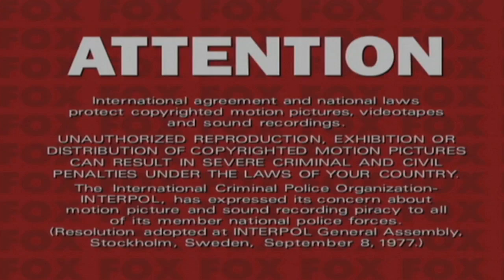Opening to State Fair 1999 DVD (HQ)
Order:
1.FBI Warning Screen
2.Attention Screen
3.DVD Menu
4.20th century Fox home entertainment logo
5.THX Broadway logo
6.20th Century Fox logo